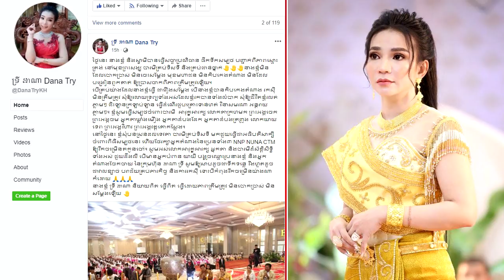នោះ! អ្នកនាង​ ទ្រី ដាណា ពោលភ្លាមៗធ្ងន់ៗបែបនេះ មហាជនស្ទើរមិនជឿរ ក្រោយពីធ្វើសច្ចាប្រណិធាន ផឹកទឹកសម្បថ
-អ្នកនាង​ ទ្រី ដាណា ពោលភ្លាមៗធ្ងន់ៗបែបនេះ មហាជនស្ទើរមិនជឿរ  ក្រោយពីធ្វើសច្ចាប្រណិធាន ផឹកទឹកសម្បថ
-ប៊ី សុធារី គាំងមិបានចេញទៅប្រកួត Miss charm International នៅវៀតណាម ដោយសារតែ...
សូមអរគុណសម្រាប់ការទស្សនា ។